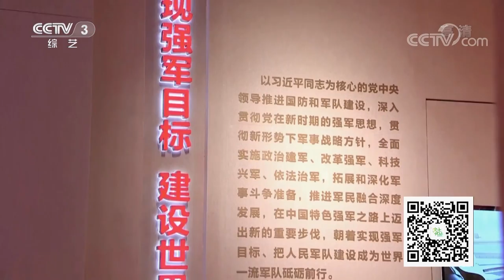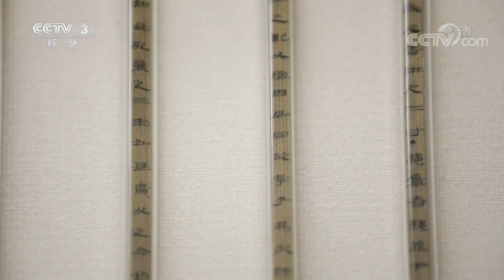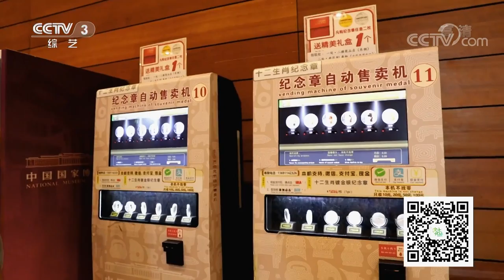《文化十分》把博物馆带回家 中国国家博物馆：让青少年读懂这部百科全书 20190711| CCTV综艺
本期节目主要内容：对于全国各地的家长来说，暑期带着孩子到北京旅游，国家博物馆是必去的一站。作为世界上单体建筑面积最大的博物馆，国博的藏品丰富，主题展览众多，青少年夏令营也很有特色。本期节目记者带您了解今年暑期国博打卡攻略。